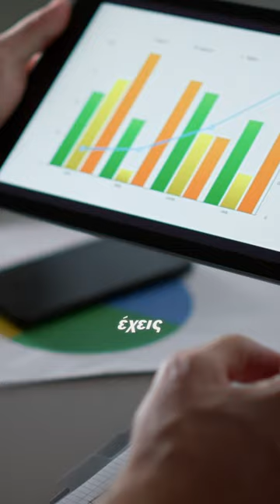Η νούμερο 1 δεξιότητα που πρέπει να έχει ένας επιχειρηματίας